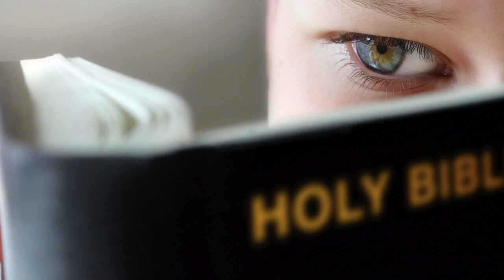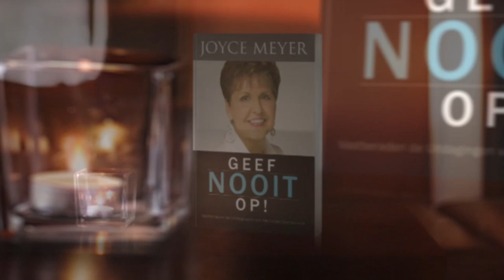Zeven hindernissen voor gebedsverhoring (1) – Joyce Meyer – God ontmoeten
Joyce Meyer spreekt vandaag over het bidden en welke obstakels een krachtig gebed in de weg staat.